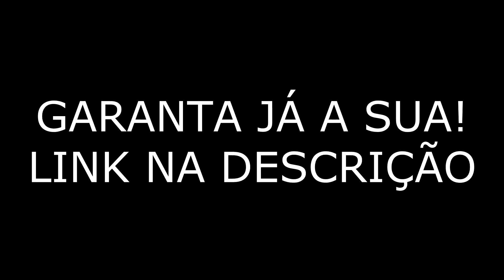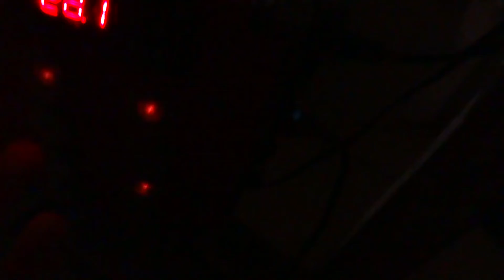SIFONAGEM do AQUÁRIO e FILTRO NOVO!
Olá amigos no vídeo de hoje mostro a vocês uma técnica de manutenção que uso no aquário de reprodução e uma nova alteração que fizemos no sistema de filtragem do tanque, esepro que curtam!

★Garanta já sua camiseta, acesse o link para conferir as estampas